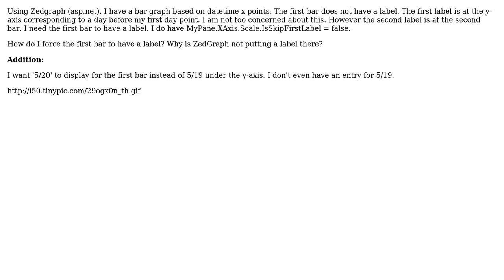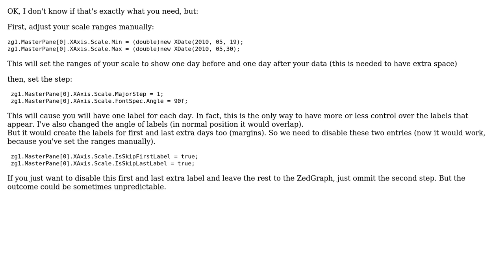ZedGraph - How to force first and last bars have x-axis labels?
With thanks & praise to God, and with thanks to the many people who have made this project possible! You are responsible for your own actions.